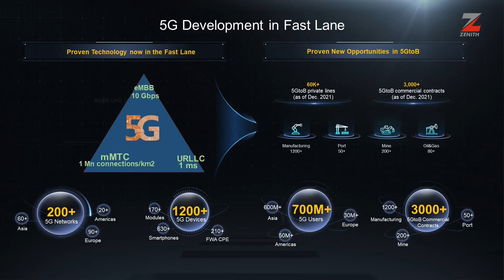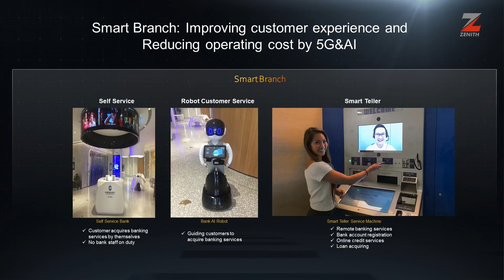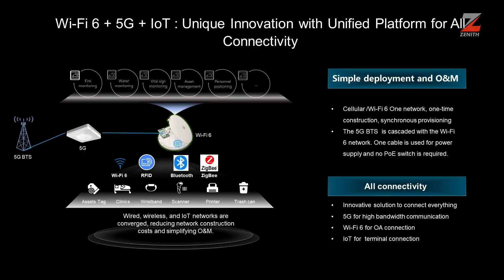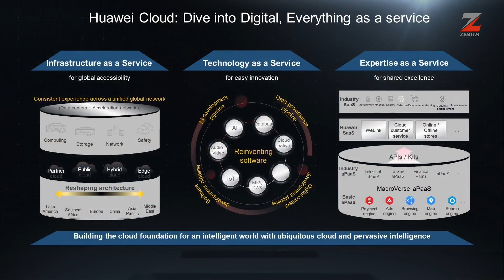2022 Tech Fair - Chris Lu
Gain valuable tech insights from Chris Lu